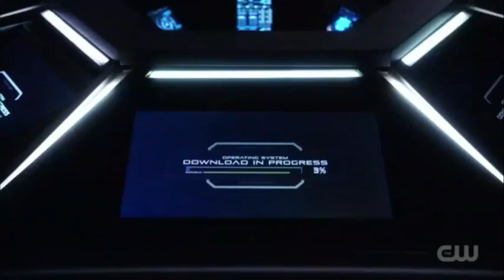Dc Legends of Tomorrow 7x13 Legends meet up with Gwyn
Dc Legends of Tomorrow Season 7 Episode 13: Knocked Down, Knocked Up

I don't mean to infringe anyone's rights. PLEASE DO NOT STRIKE MY CHANNEL. I will remove anything you ask as soon as possible.